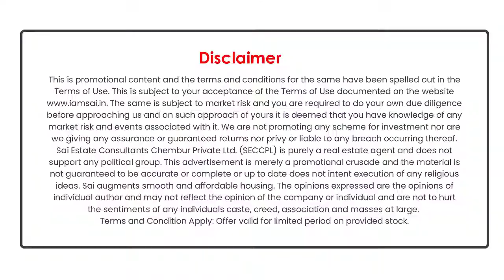GST and Stamp Duty | Amit B Wadhwani | Sai Estates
The stamp duty levied on purchases of property and the GST are two different entities. Thankfully the stamp duty does not have within the implication of additional GST. GST does not subsume stamp duty or registration charges; you still have to pay these duties while buying a property.

We have urged the authorities to look into this matter so as to make property buying a little less steep and doable for the masses.

Terms and Condition Apply: Offer valid for limited period on provided stock. Legal guardian of the promotional video is briefed about the product.